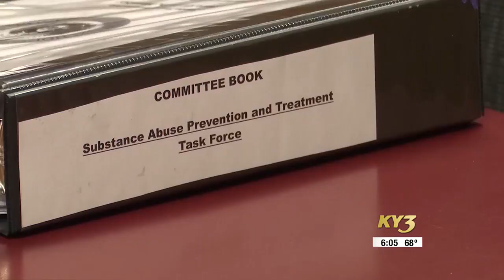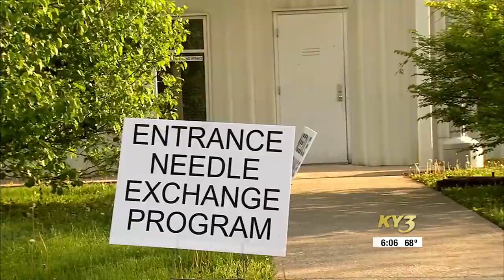“A more comprehensive approach” Missouri task force discusses needle exchange programs